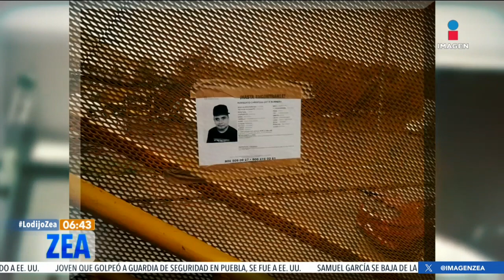Buscan a Humberto Christian, joven con discapacidad visual desaparecido | Noticias con Francisco Zea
Tras la muerte de su madre, Humberto Christian Ortiz Barrera, un joven de 33 años con discapacidad visual salió de casa de uno de sus hermanos y desapareció. Su padre pide la ayuda de la población ya que las autoridades no le dan apoyo.